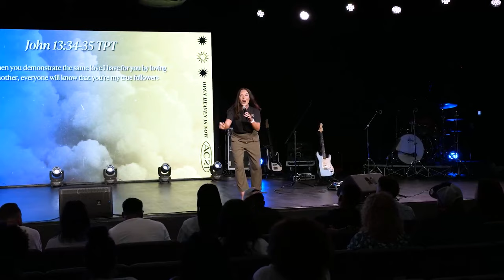Unity In The Church // Pastor Wendy Perez // Alive Conference 2021